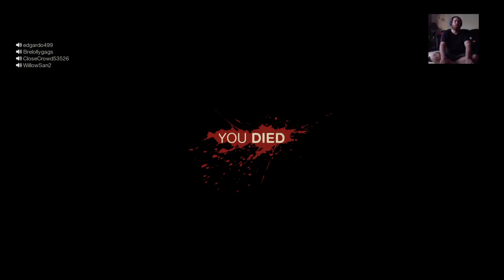Lets play Friday the 13th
A channel dedicated to Video Games, Because Video Games are awesome. Join me for game reviews, lets plays, and all around everything related to gaming.